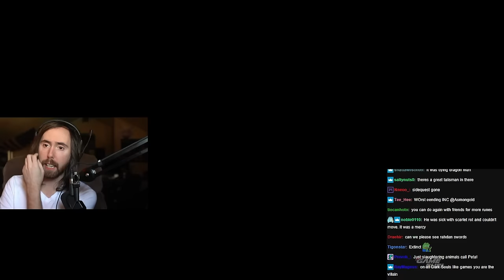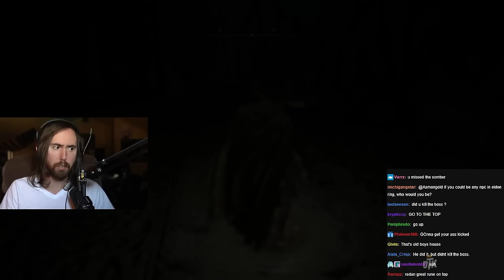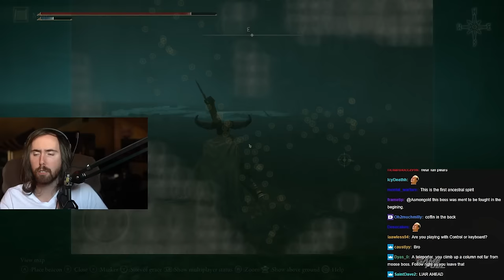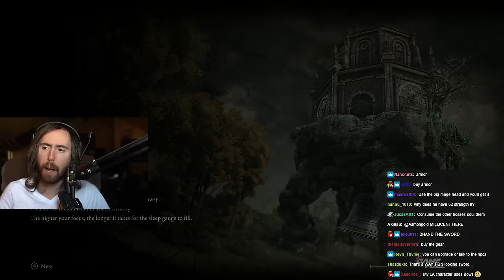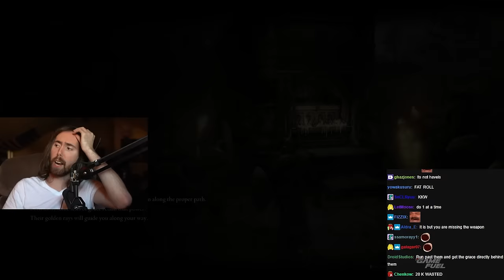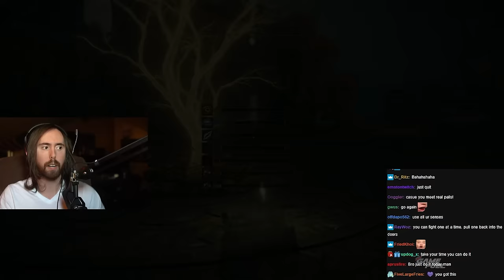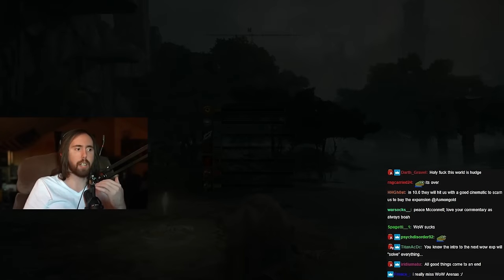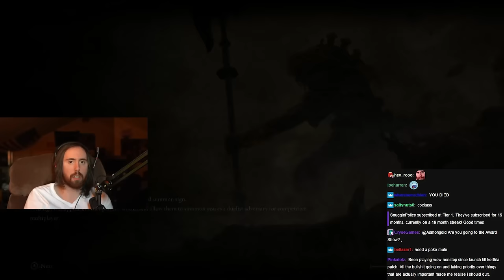Asmongold Playing Elden Ring | Part #16